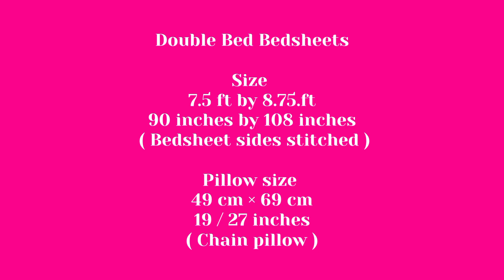Best Buy Cotton Anokhi Print Bedsheet|Designer bedsheets|Wholesale bedsheets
Best Buy Cotton Anokhi Print Bedsheet|Cotton Bedsheet|Designer bedsheets|Wholesale bedsheets

Your Quaris-

cotton bedsheets
cotton bedcovers
budget bedcovers
budget bedsheets
cheap buy
bedsheet shopping
where to buy cheap bedsheets
wholesale bedsheets
mumbai shopping bedsheets
home decor
home decor ideas
bedroom decor ideas
ethnic patterns
anokhi prints
cheapest bedsheets
bedsheet shopping
home furnishing
home furnishing ideas
cheapest bedsheets
cotton bedsheets
shagun mathur collection